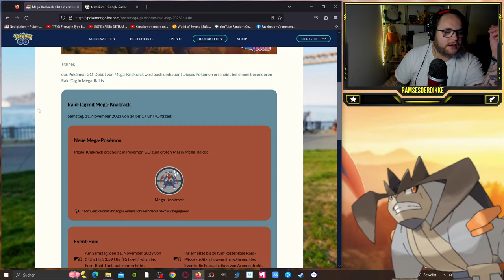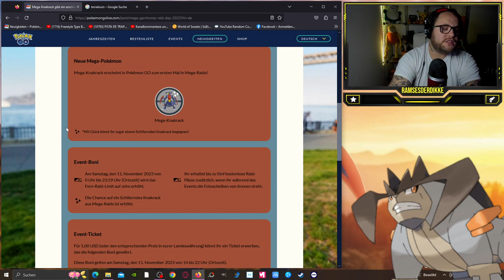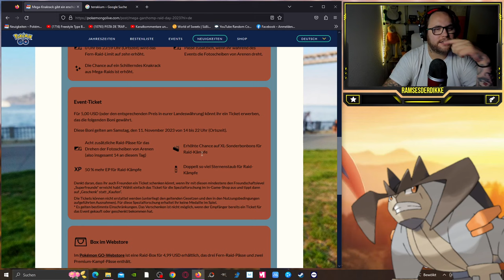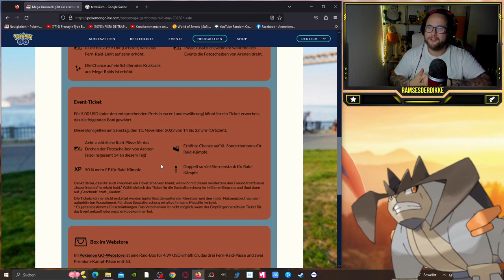RAID TAG mit MEGA KNAKRACK und bis zu 14 Raidpässen ?!? | Pokémon GO Deutsch # 2735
GUMMA !!!